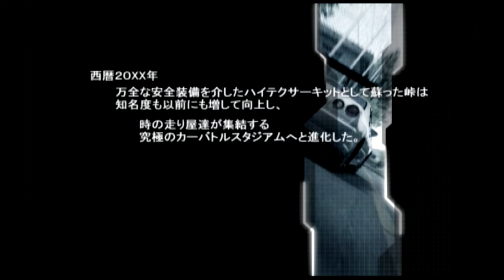ゆっくりと走る第二世代の街道 0話[街道バトル2/ゆっくり実況]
街道バトルの実況のエンディングにて、「次作の動画化はない」と言い切って隠居を決めこんでいましたが、この度ソフトが送られてきたので無事動画化の運びとなりました。

”街道バトル2 CHAIN REACTION”は2004年に元気より発売された街道シリーズの二作目になります。時系列的には首都高01(2003)の後、峠の伝説(2005)の前になります。
前作から比べ、各部で画面が見やすく改良されています。収録車種も増加し、特に外車のラインナップの拡張っぷりが凄まじいです。またステージも赤城、阿蘇、蔵王が追加され、景色も一気に増えました。

・・・が、その反面ライバル総数は200人→359人と大幅に増加、そしてトリッカーの出現条件がそのエリアの中で完結していたのに対し、今作からは先のステージを攻略した後に戻ってくる必要があるという、動画製作者泣かせの形式となりました。

完走に来年いっぱいはかかるのかな・・・と考えています。失踪だけは避けたいですね。

※街道1の時と動画編集者が異なります。重複した発言をする場合があるので温かい目でご覧ください。